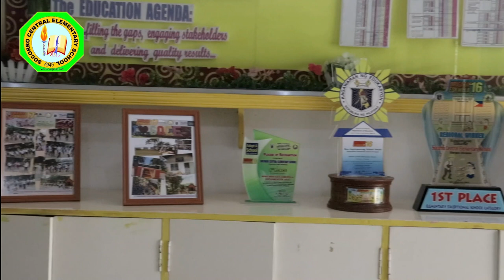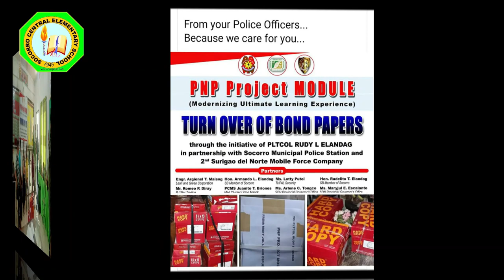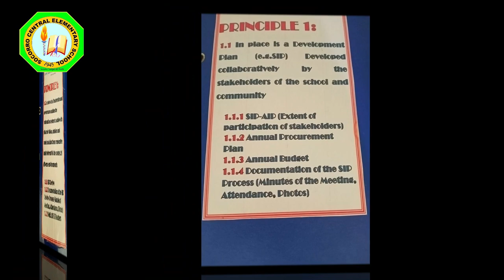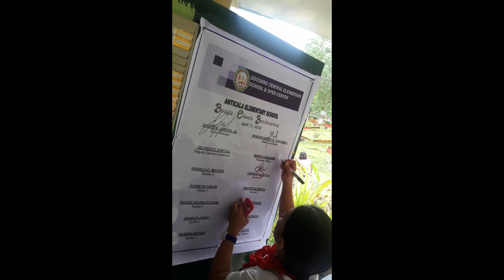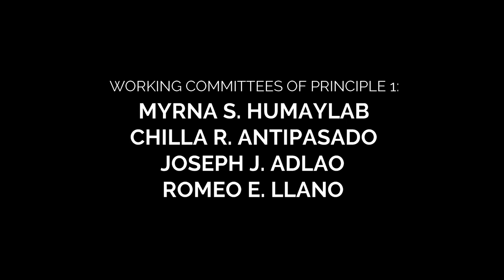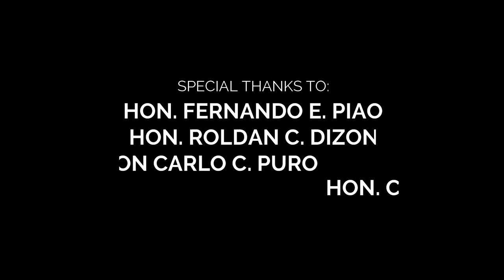SOCES SBM Principle 1 LEADERSHIP and GOVERNANCE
Special thanks to Atty. Jeroshe Rudela for the voice-over.